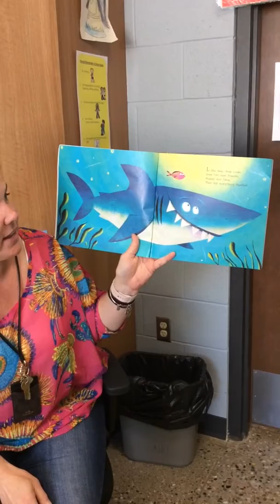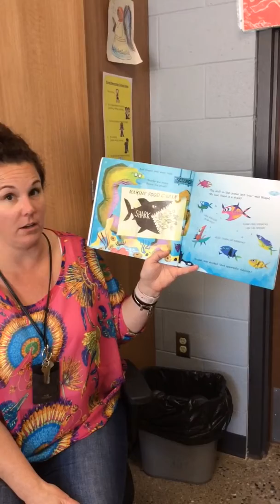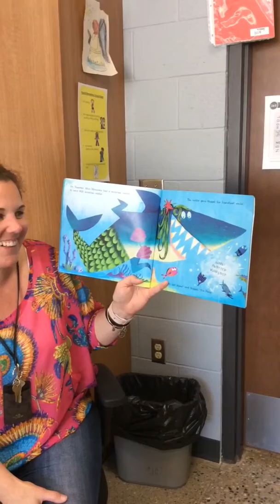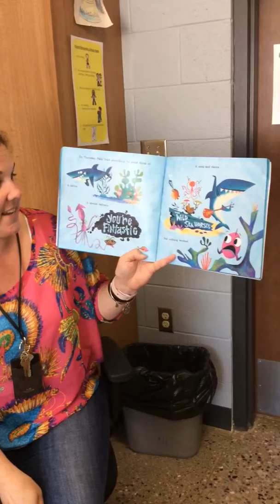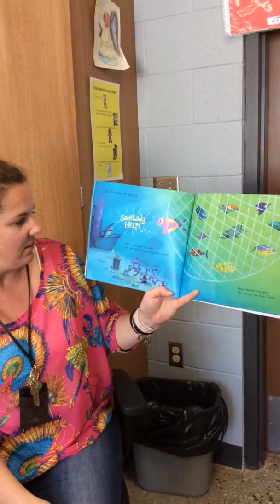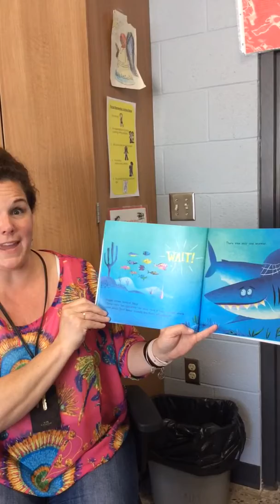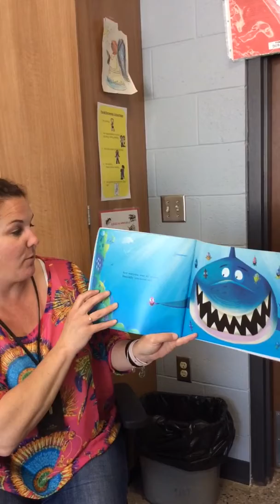Mrs. Koszegi reads Nugget and Fang